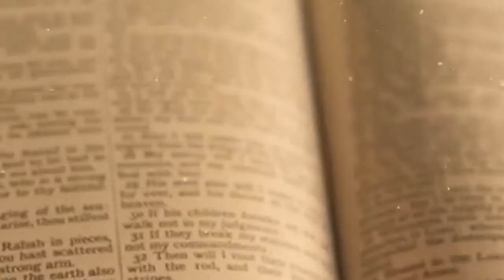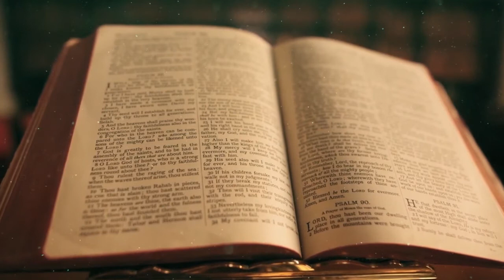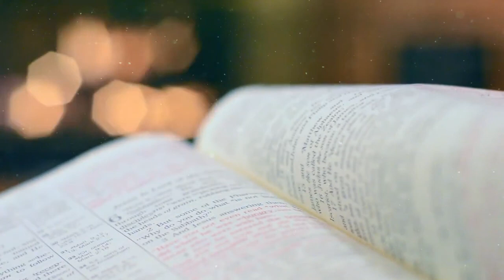USIOGOPE!!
Isaya 43:1-2

Haijalishi mito  na maji mengi unayopitia; maji hayakugharikisha, moto hautakuteketeza wala mwali wake hutakuunguza kwa maana Mungu yuko pamoja na wewe hivyo usiogope!